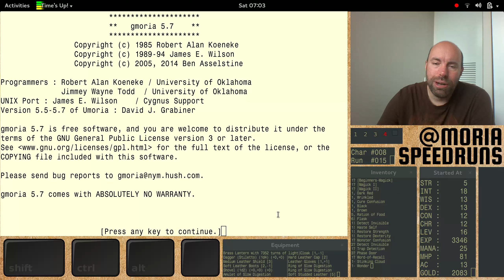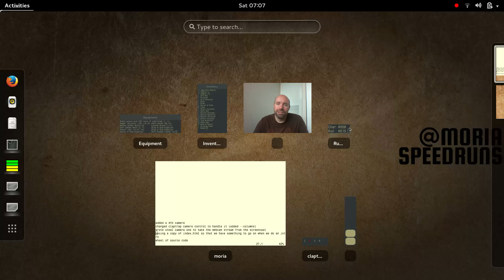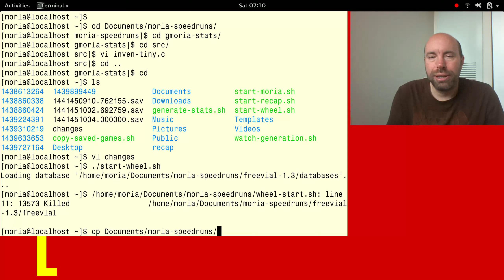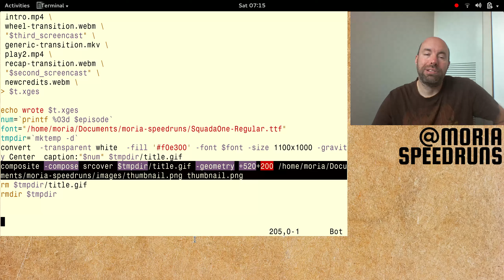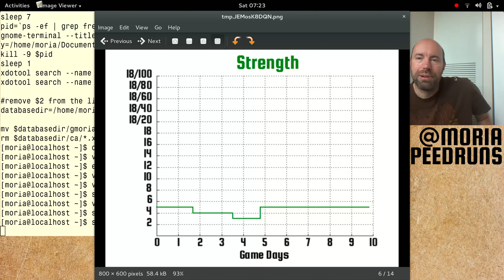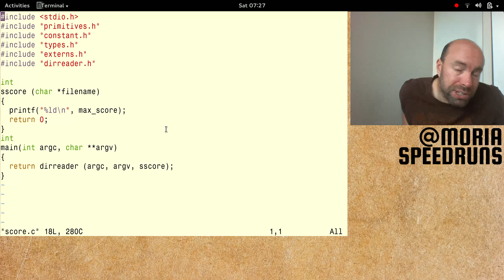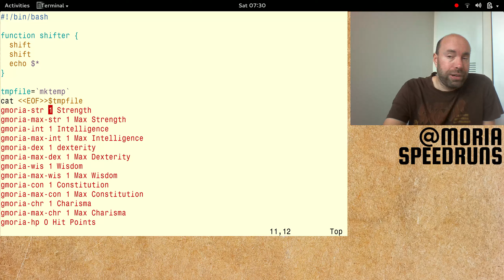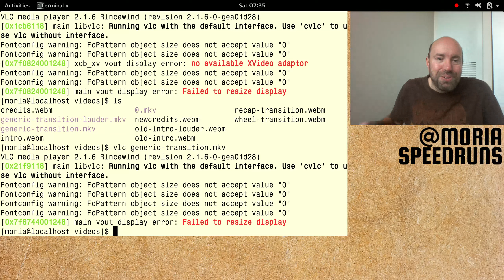video production note 13